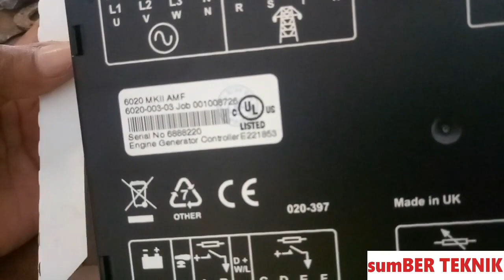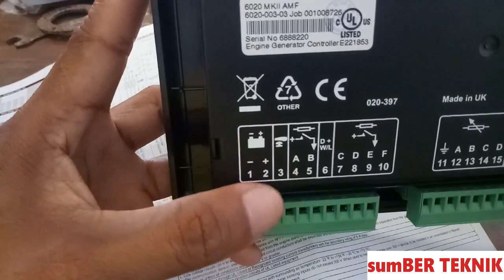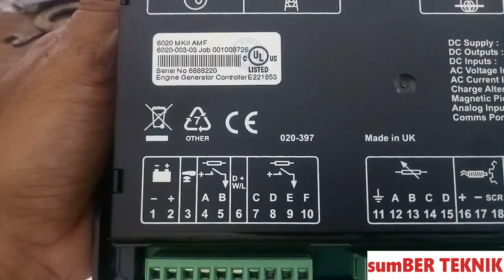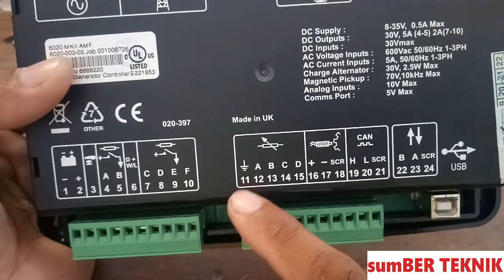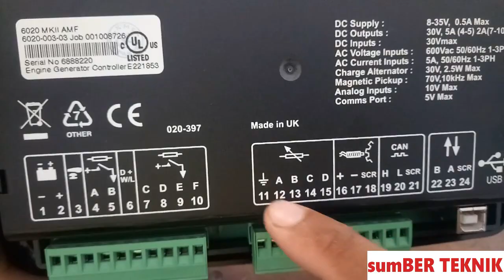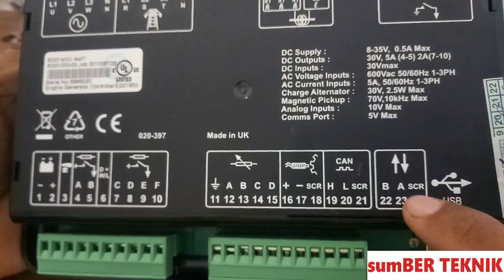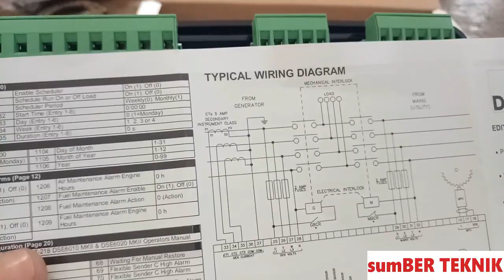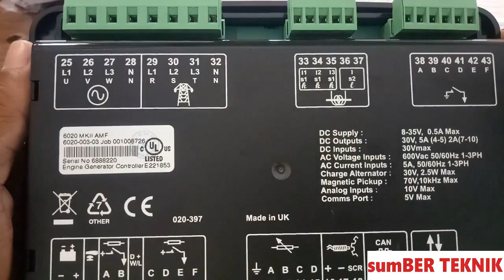KONFIGURASI KAKI KAKI DEEPSEA 6020 MK II